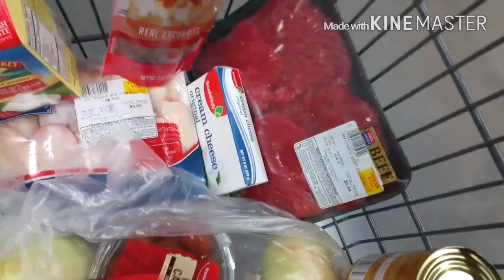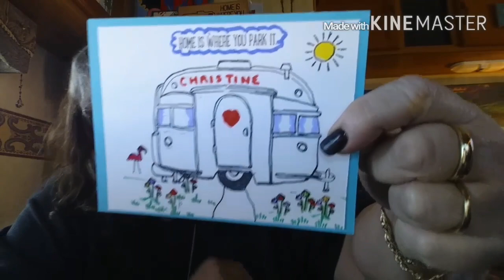Tuesday and Wednesday and a gift box from a subscriber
This video shows part of Tuesday and Wednesday.  A trip to get groceries and fixing my special Valentines dinner.